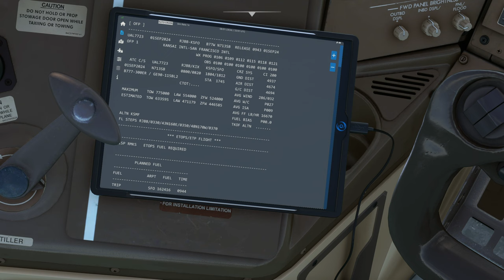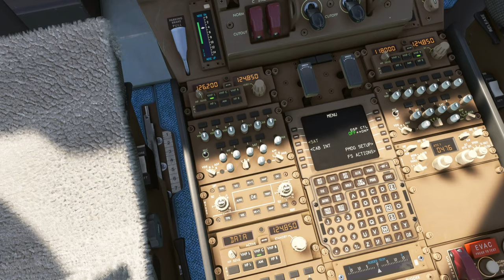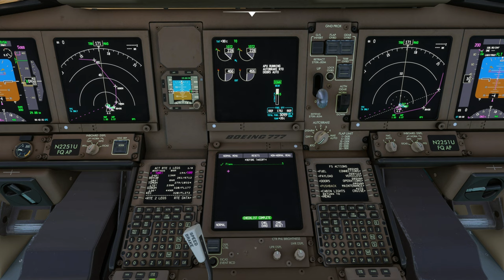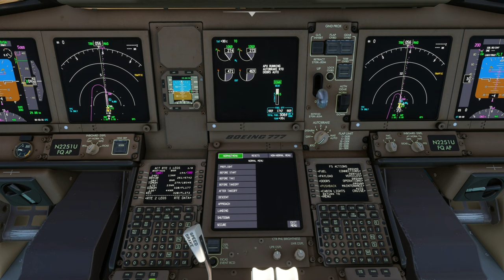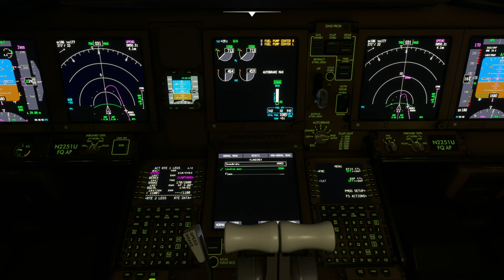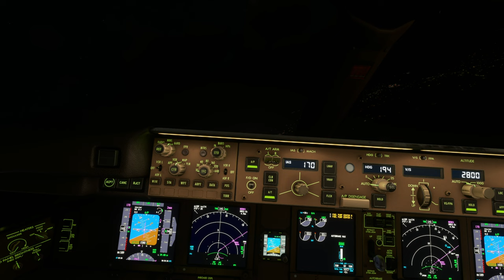B777-300 ER | Kansai International Airport (RJBB) to San Francisco International Airport (KSFO)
Aircraft & Flight Details:
Airline: United Airlines
Aircraft Type:  B777-300 ER
Flight Time: 10 hrs 01 mins
Flight Distance: 4,699 NM
Cruise Altitude: 33,000 ft

Departure: Kansai International Airport (RJBB)
Runway:  06L
Weather Condition: Live

Arrival: San Francisco International Airport (KSFO)
Runway: 19L
Navigation: ILS-19L
Runway Elevation: 13 ft AMSL
Weather condition: Live